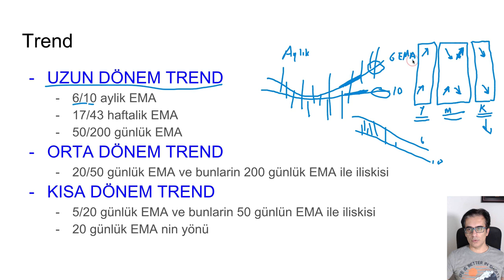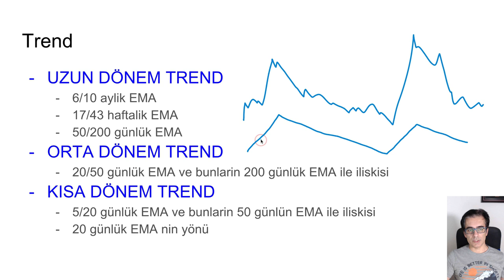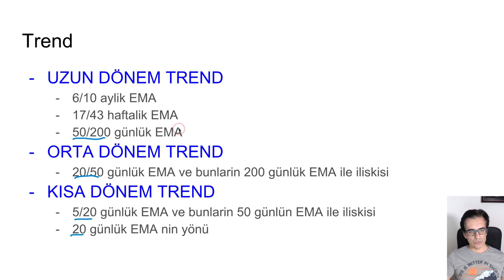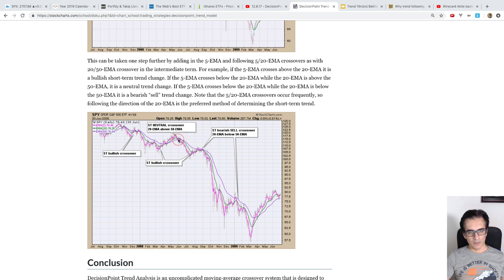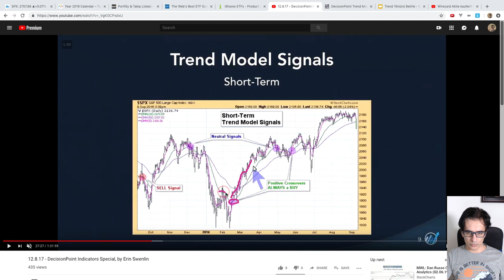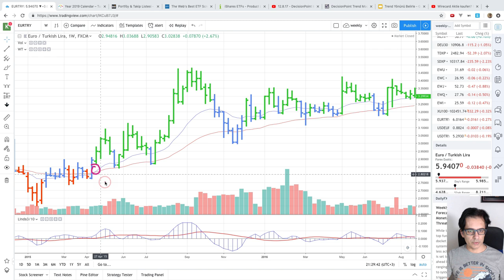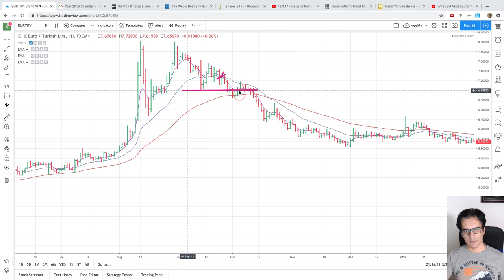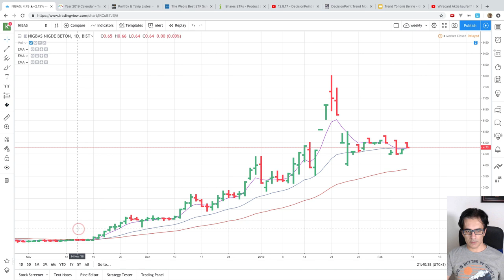Borsa'da trend yönünü belirlemek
Trend yönünü belirleyerek alim satim islemlerini yapmaniz riskinizi azaltir. Hisse asagi giderken alim yapmak, yukari cikarken aciga satis yapmak sizin icin cok yararli degildir. Genel trend yönü belirlendiginde trend degisiklik olmadigi sürece devam edecegi kabul edilir.